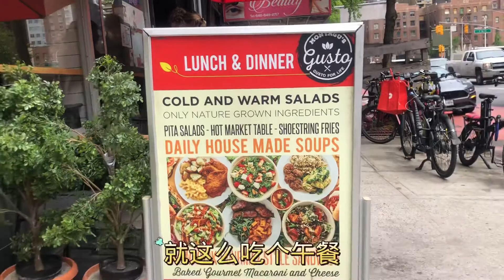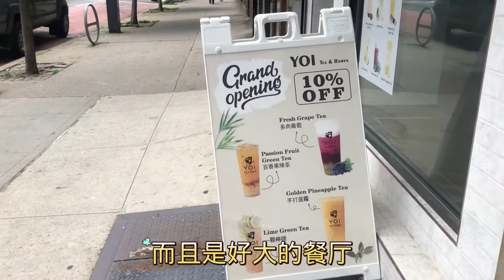生活日常+美食｜曼哈頓